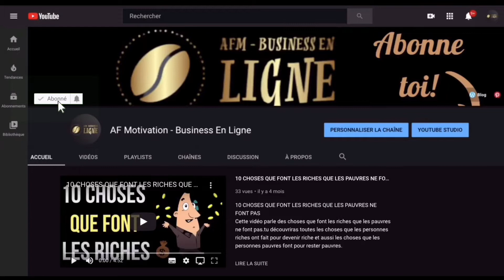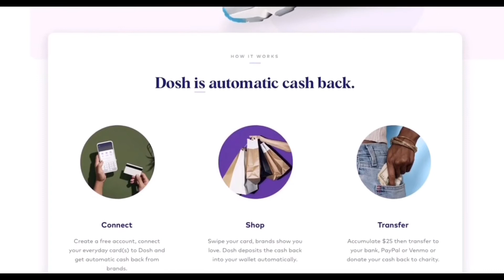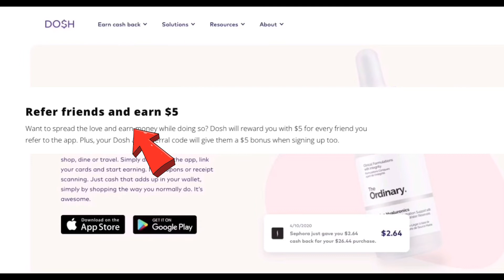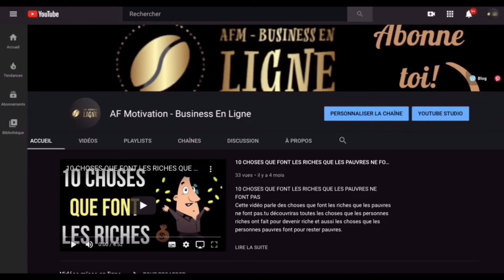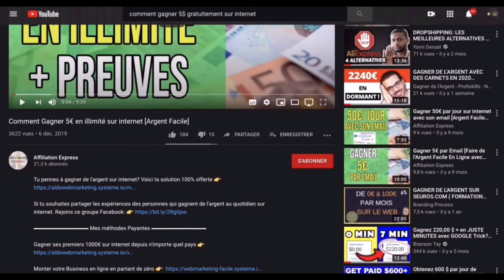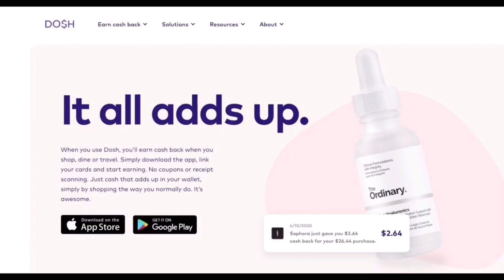GAGNER De l’ARGENT Avec PAYPAL Gratuitement Et Rapidement Sur Internet (Argent Paypal Facile,Rapide)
La chaîne AF Motivation t’aide à développer ton business en te motivant,en t’inspirant,en te donnant des conseils .Elle t’aide aussi à gagner de l’argent et avoir le succès,la réussite et la richesse dans ta vie.

                   👉🏾FORMATION PREMIUM👈🏾

                                 👉🏾Mes Outils👈🏾

🎤Mon micro cravate

🎤Mon second Micro

💻Mon ordinateur portable

                     👉🏾Vidéos Similaires :👇🏽

👉🏾Bienvenue dans la famille des Motivés

👉🏾Nouvelles vidéos tous les lundis,les mercredis et samedi

La chaîne YouTube AF Motivation te propose des vidéos sur:👇🏽
•La Motivation en Français
•L’Entrepreneuriat
•Le Business sur internet
•Le développement personnel
•La liberté financière
•La loi d’attraction

Dans cette vidéo,je te présente une méthode pour gagner de l’argent paypal sur internet.Avec cette vidéo,tu sauras GAGNER Plus De 20$ d’ARGENT PAYPAL Pour 1000 Clics Sur Internet.C’est de l’Argent Paypal Facile et Rapide 2020
Si tu t’es déjà poser les questions :
faire de l’argent en ligne
argent rapide
argent Facile
comment gagner de l’argent
comment faire de l’argent à la maison
argent Facile
comment faire de l’argent
faire de l’argent
gagner de l'argent sur internet
gagner de l’argent à la maison